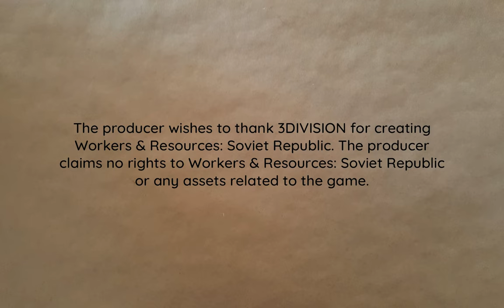Traffic Jams Are Bad | Lucky Corners 2x012 | Workers & Resources: Soviet Republic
Things are still going sideways. Wait, what trains are waiting where? Oh.